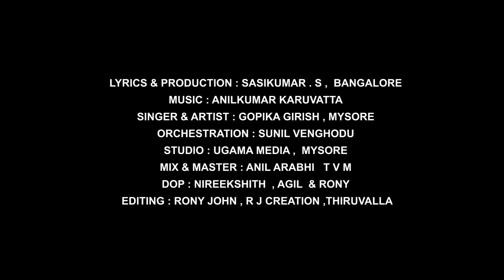മാത്തൂരിൻ പുണ്യം | Latest Devi Devotional Song | Gopika Girish | Mathoorin Punyam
Mathoorin Punyam is a hindu devotional song of Devi. Lyrics by Sasikumar S Bangalore, Music composed by Anilkumar Karuvatta & Sung by Gopika Girish.

Lyrics & Production : Sasikumar. S Bangalore
Singer & Artist : Gopika Girish, Mysore
Orchestration : Sunil Venghodu
Studio : Ugama Media, Mysore
Mix & Master : Anil Arabhi TVM
Dop : Nireekshith, Agil & Rony
Editing : Rony John, RJ Creation, Thiruvalla

Set Enjoy Your Hello Tunes

Album : Mathoorin Punyam
Song : Mathoorin Punyam Mathooramme
VODAFONE Dial Below Code : 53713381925
IDEA Dial Below Code(I) : 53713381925
BSNL Type As Below with Space BT 13381925 sms  to 56700